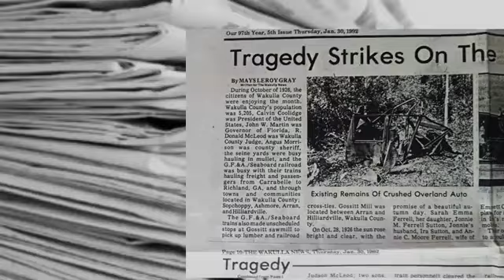O NECROTÉRIO MAL ASSOMBRADO